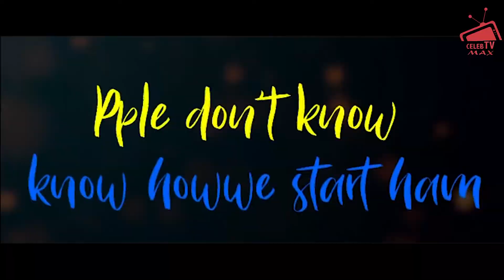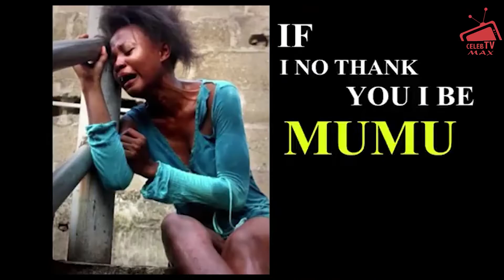JOSHMAN TALKS WITH MCCELEB SEASON 1 EPISODE 3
My session with JOSHMAN was a calm and naughty one, we went on the journey of his challenges and how he is climbing the ladder of success.